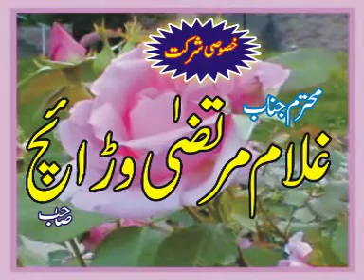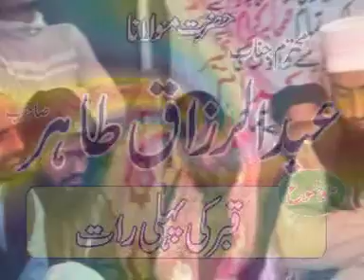qari abdul razzaq tahir Topic qabar ki pehli raat